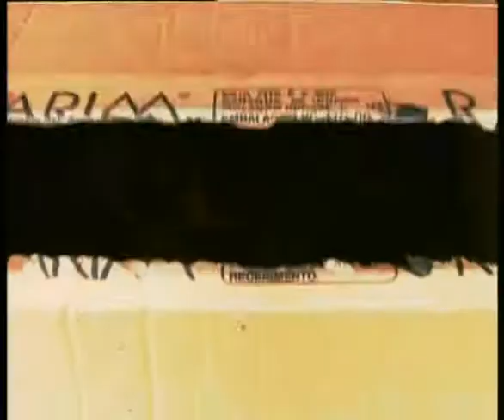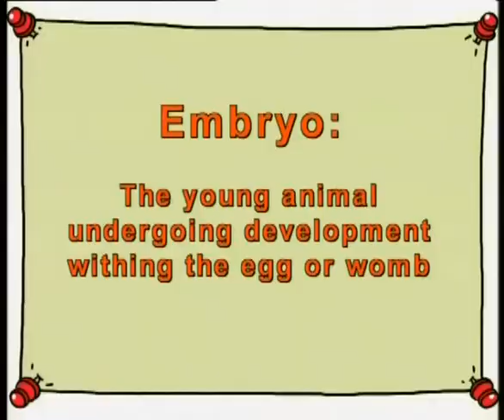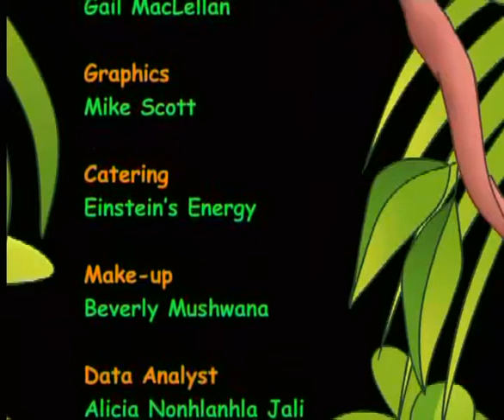Reproduction (English)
Natural Sciences.